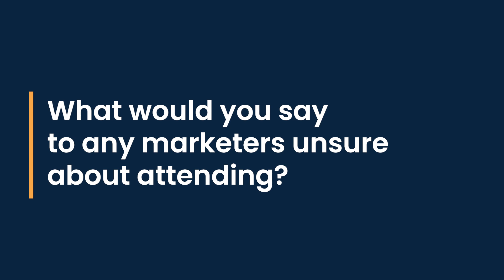Being an attendee at The BIG Conversion Meet-up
Sophie Meijer, Marketing Manager at the Lomond Group, talks about her experience of attending Leadoo's BIG Conversion Meet-up event.